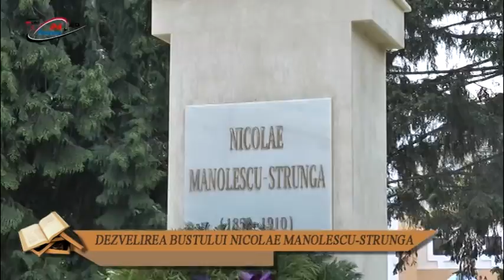DEZVELIREA BUSTULUI NICOLAE MANOLESCU-STRUNGA